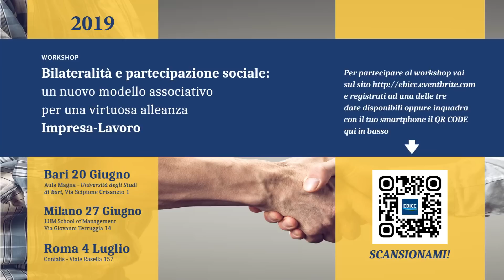Bilateralità e partecipazione sociale, intervista a Marco Bacini, Imprenditore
Marco Bacini, Imprenditore, intervistato per l'evento "Bilateralità e partecipazione sociale: un nuovo modello associativo per una virtuosa alleanza impresa-lavoro".